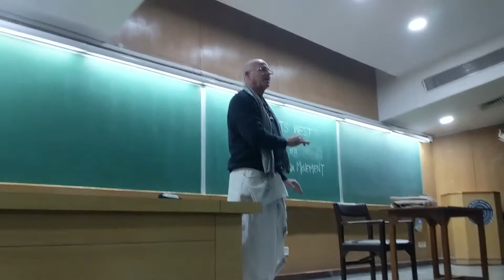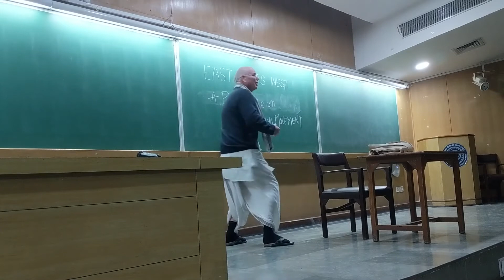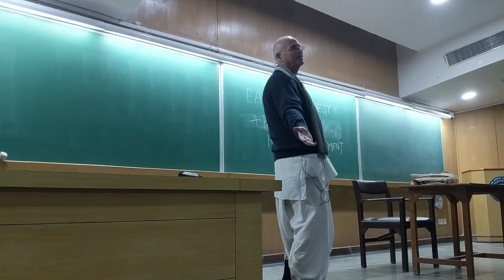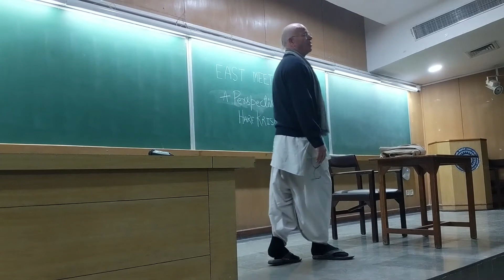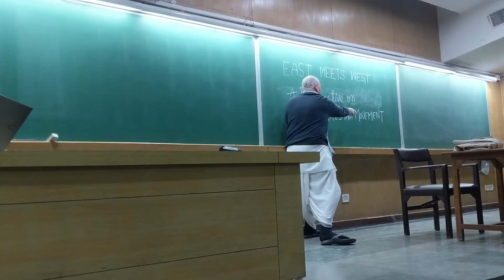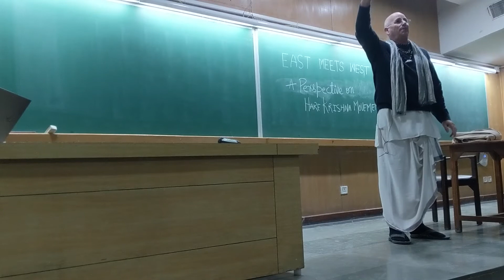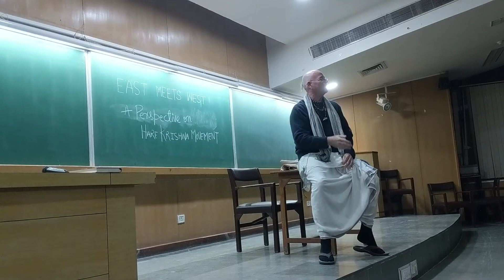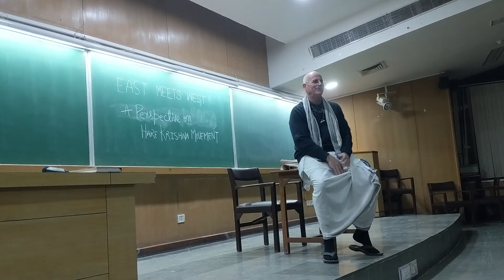A Perspective on the Hare Krishna Movement | HG Jivanath Das at IIT Kanpur | Prabhupada Disciple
We had with us Mr. Joseph Patrick Gallagher also known popularly as His Grace Jivanath Das is a direct disciple of His Divine Grace Abhaya Charanaravinda Bhaktivedanta Svami Prabhupāda, founder acharya of The International Society for Krishna Consciousness (ISKCON), known colloquially as the Hare Krishna movement.
With his vast experience and knowledge, He took us through his journey, from Joseph to Jivanath and how it felt to be part of the Hare Krishna Movement, and principles which made the west crazy and come to India to explore things beyond space and time.
He also shares his realizations and deep insights which he got after practicing spirituality for more than 45 years and his humor can make a crying person laugh.
Venue-L16 IIT Kanpur
Date- 26th January 2020
Time-6-7 pm